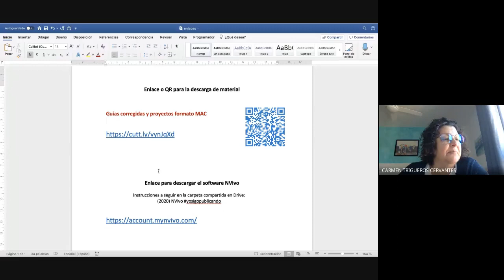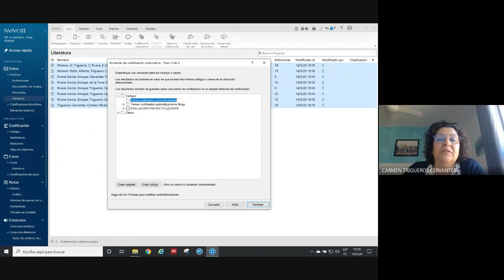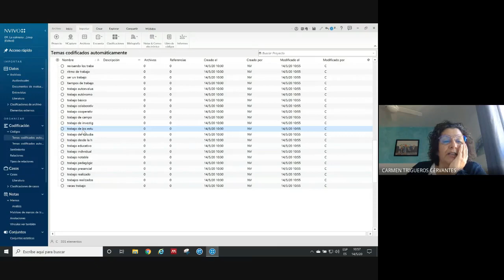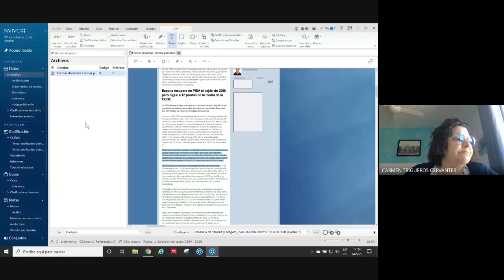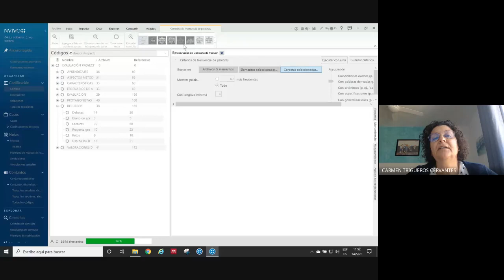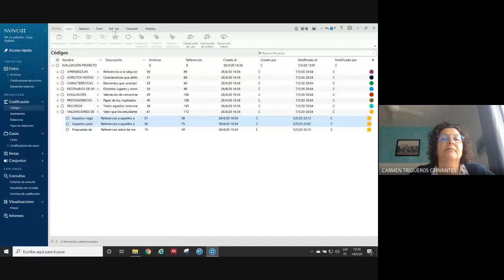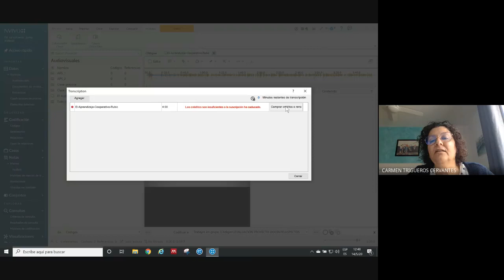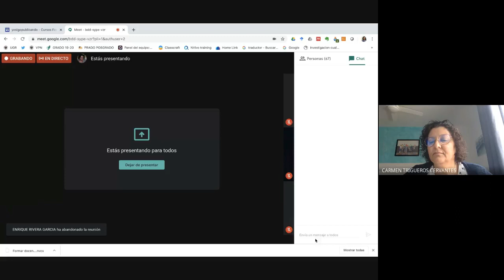Investigación Cualitativa con la ayuda del software NVivo (sesión II)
Investigación Cualitativa con la ayuda del software NVivo (sesión II), con Carmen Trigueros Cervantes y Enrique Rivera García (Dpt Didáctica de la Expresión Musical, Plástica y Corporal), dentro de la iniciativa yosigopublicando de la Universidad de Granada (14/5/2020).